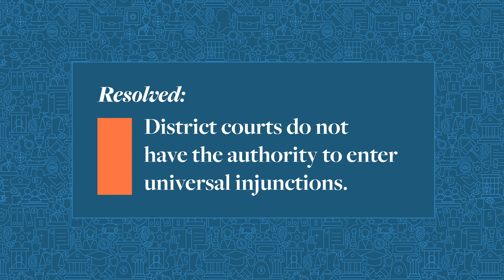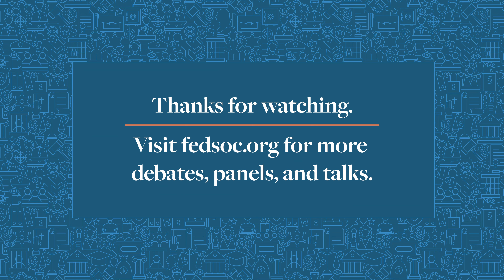The Eleventh Annual Rosenkranz Debate: Universal Injunctions [2018 National Lawyers Convention]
RESOLVED: District courts do not have the authority to enter universal injunctions.

The Eleventh Annual Rosenkranz Debate was held on November 17, 2018, during The Federalist Society's 2018 National Lawyers Convention.

Featuring:

-Prof. John C. Harrison, University of Virginia School of Law

-Mr. Neal K. Katyal, Hogan Lovells US LLP

-Moderator: Hon. Beth A. Williams, United States Department of Justice